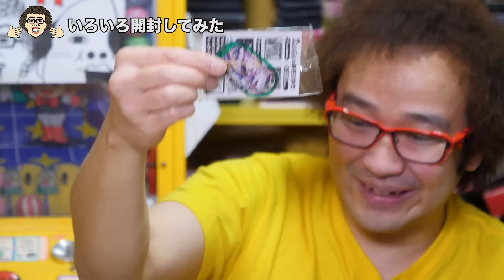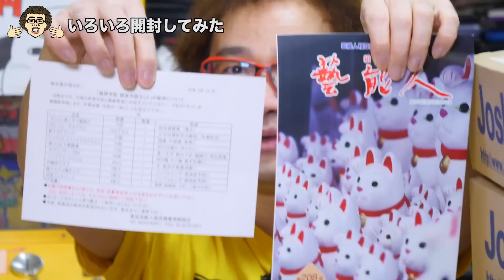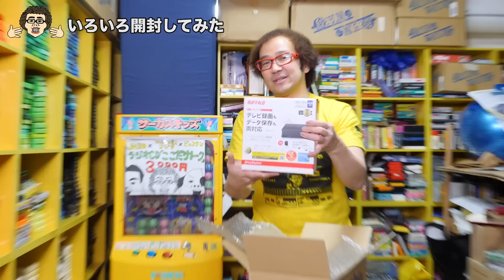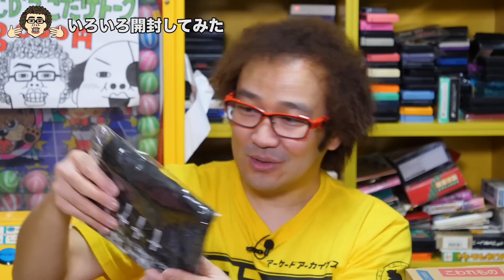20万円の非売品ファミコンが1000円で買えた! フジタ史上初の大当たり! 激レアファミコン 年間1000万円ゲーム購入男【ゲーム芸人フジタ】【開封芸人】【福袋芸人】【ゲーム紹介】【ゲーム実況】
先日、購入した物などを開封いたしました。

2021年10月1日より以前の動画概要欄に記載していますので、そちらでご確認ください。